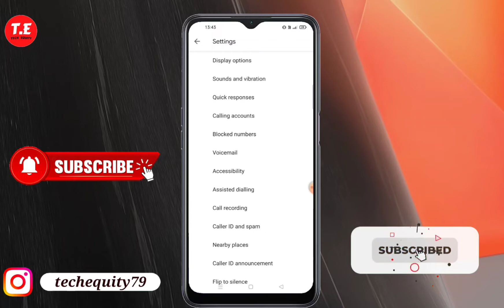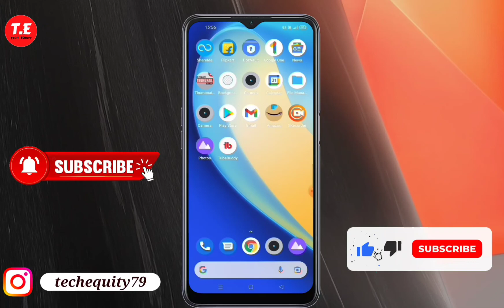Realme Narzo 50a Prime me Call anne per flashlight kaise jalye